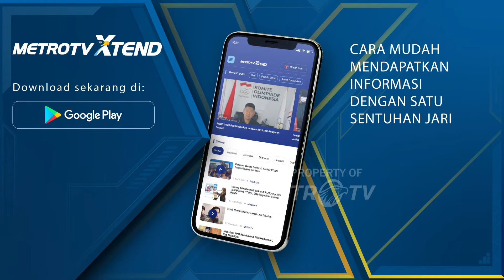Puluhan Orang Meregang Nyawa Akibat Banjir di Korsel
MetroTV, Lebih dari 40 orang dilaporkan t3w4s dan puluhan ribu orang terpaksa dia evakuasi akibat banjir bandang yang menyebabkan longsor melanda sejumlah wilayah di Korea Selatan.

Pemerintah sempat pun masih berupaya untuk memenuhi kebutuhan pokok para k*rb4n.